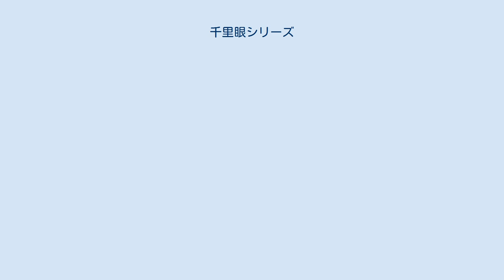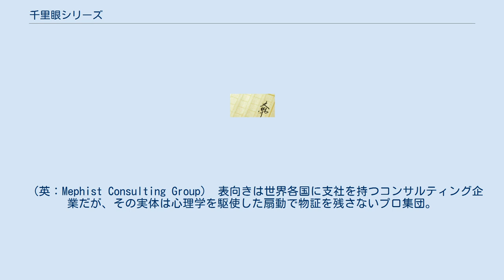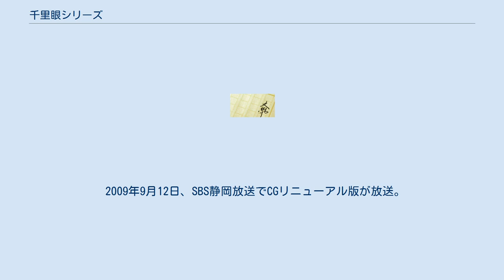千里眼シリーズ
『千里眼シリーズ』（せんりがんシリーズ）は、日本の小説家・松岡圭祐が1999年6月に小学館より刊行し、ベストセラーとなった『千里眼』より始まる、一連の「千里眼」作品群のことである。
 今シリーズは臨床心理士で元航空自衛官の岬美由紀を主人公としたミステリー・エンターテインメント作品となっており、今までに累計600万部以上を売り上げる人気を誇っている。
著作が文庫化したり、版を重ねたものには加筆・修正をし、読者を飽きさせないものになっている。
松岡は自身のホームページにて、「なるべく新しい版のものを読んでください」と述べている。
 小学館文庫版は12作でいったん完結。
これをクラシックシリーズとして角川文庫で再発売する際、初期作には内容に大きく手を加え「完全版」と銘打ち、さらに一部作品は新作と入れ替えて刷新した。
角川文庫の新シリーズは、このクラシックシリーズの続編。
 「催眠」シリーズの嵯峨敏也や、「蒼い瞳とニュアージュ」シリーズの一ノ瀬恵梨香が登場する作品もあり、他シリーズと登場人物がリンクしている。
 2000年には麻生学監督、水野美紀主演で映画化された。
10周年記念である2009年春には、著者監督の下撮影された映像版「千里眼キネシクス・アイ」が完成（タイトルについては後述）。
元々は映像化検討用に制作されたパイロット版で非公開の予定だったが、期間限定商品として本とDVDがセットで販売された。
さらに映像版はCGカットをリニューアルし東映ビデオで2009年10月9日にレンタルリリース。
 2009年の「キネシクス・アイ」小説版では更なる続編への伏線が張られ、しばらくシリーズの刊行が中断していたものの、2021年4月『千里眼の復活』で再開。
刊行は再び角川文庫。
その続編の『千里眼 ノン＝クオリアの終焉』告知以降、令和千里眼シリーズとされるようになった。
 阿吽拿教祖の指揮のもと、日本転覆を計るカルト教団。
 （英：Mephist Consulting Group） 表向きは世界各国に支社を持つコンサルティング企業だが、その実体は心理学を駆使した扇動で物証を残さないプロ集団。
故にFBIやCIAでも全く手が出せない。
心理学や脳医学などあらゆる医学に精通し博士号並の学力を有する、科学的研究のエキスパートたちの集まりであり、全知全能の知識と実行力によって歴史を操る闇の組織。
近代科学から古代の歴史まで全ての学問を網羅している。
最先端の渋谷からアキバのオタクまで知らない事はない。
 複数の企業に分かれてグループ化しており、代表的なものに「クローネンバーグ・エンタープライス」「マインドシーク・コーポレーション」「イリーガル・ファンクション・グループ」がある。
 小学館時代も単行本から文庫化の際に大幅な加筆修正が行われていた。
単行本が徳間で発売された「千里眼の瞳」は小学館での文庫化の際は「メフィストの逆襲」「岬美由紀」の2冊に分けられ、単行本では登場していなかったダビデが初登場するほか、単行本で描かれなかったその後も加筆された。
「千里眼のマジシャン」も単行本→文庫化の際に設定が大きく変更され、『マジシャン』シリーズの登場人物の境遇や設定、テロリストの設定が丸ごと変更されている。
小学館文庫は第1作刊行時の1999年に舞台を設定した「旧作」シリーズであり、今後随時刊行される新作とは繋がりを持たない。
これは登場人物を共通する「催眠」シリーズ、「マジシャン」シリーズ、「蒼い瞳とニュアージュ」シリーズについても同様である。
小学館文庫もそれぞれのシリーズで繋がりを持たせているものの、嵯峨が映画版の嵯峨になっていたり、他シリーズの主人公との兼ね合いや設定が一部パラレル化していた。
クラシックシリーズ刊行以降は設定上の正史と呼べるのは角川文庫発売の全作品となり、他シリーズとの繋がりも整理され同一の設定へと統一された。
 小学館文庫と角川クラシックシリーズでの変更の度合いは1作目から「千里眼の瞳 完全版」までは大半が設定変更や未登場だった登場人物をあらかじめ登場させるなどの変更、これに伴うストーリー展開の変更が大幅に行われているが、小学館文庫でもある程度設定がまとまってきていた「マジシャンの少女」以降は変更が小規模になっていき、目立った変更や加筆はほとんど行われていない。
 トーハンのデータによれば、出版契約終了につ...